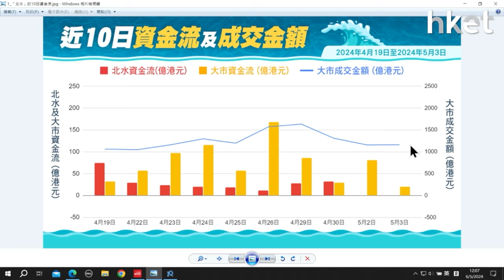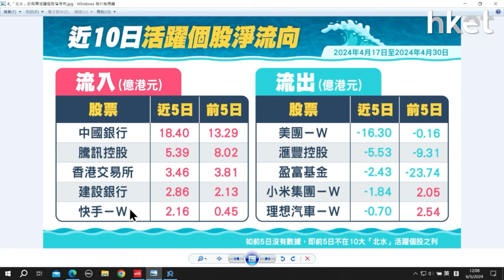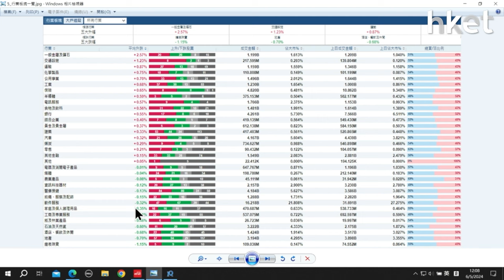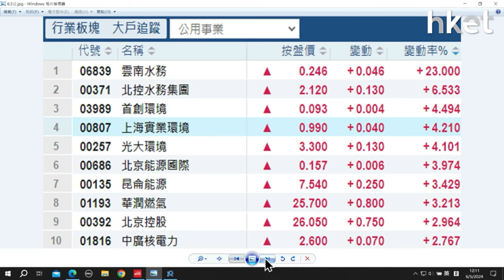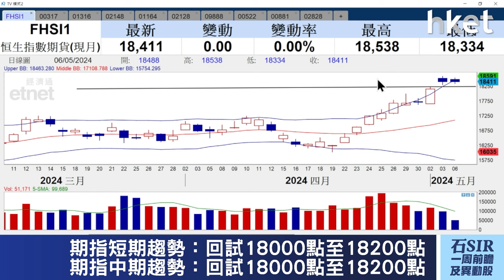【石Sir一周前瞻及異動股】中船防務、耐世特 、VESYNC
《香港經濟日報》專欄作者石鏡泉分析「北水」資金流向，助你看清大市走勢，另捕捉本周異動股買賣策略，包括：中船防務（00317）、耐世特（01316）、VESYNC（02148），詳情待石Sir為你分析。